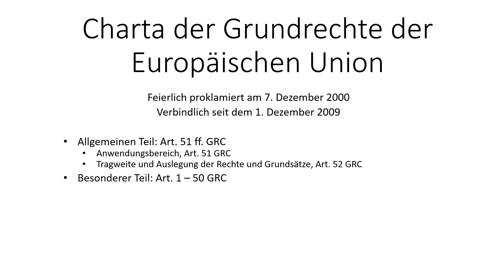Charta der Grundrechte der Europäischen Union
Dieses Lehrvideo verschafft einen Überblick über die Charta der Grundrechte der Europäischen Union.